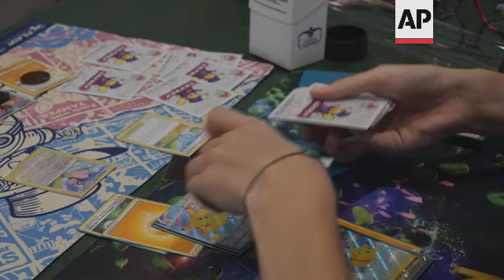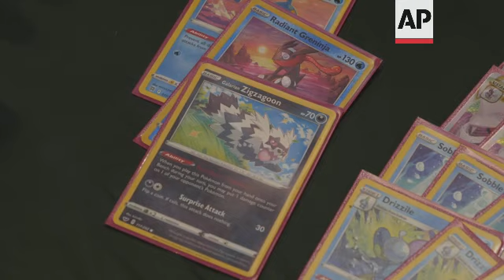Players compete at Pokemon World Championships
(22 Aug 2022) UK POKEMON

RESTRICTION SUMMARY:
LENGTH: 6:53
ASSOCIATED PRESS
London, UK - 21 August 2022
1. Wide of Pikachu inflatable
2. Mid of suspended Pikachu
3. Wide of Pikachu London sign
4. Wide of hundreds of players playing Pokemon Trading Card Game
5. Various of games of Pokemon Trading Card Game
6. Set up shot of competitor Dan Irish dealing his deck
7. Various of deck
8. SOUNDBITE (English) Dan Irish, Pokemon Trading Card Game competitor:
"So I mean Pokemon, there's a lot of glory in this game, right? If you win I'd be basically be a celebrity in this world for the rest of my life, right? So I can't pass that opportunity. Also, it is a lot of work and a lot of skill to qualify for the world championships. And any chance I get to play for the top I'd love to do."
9. Set up shot of Pokemon Trading Card Game judge Jordi Slujalkovski watching game
10. Various of Slujalkovski's Pokemon-inspired haircut
11. SOUNDBITE (English) Jordi Slujalkovski, Pokemon Trading Card Game judge:
"For me, so right now it is a lifestyle. So I combine part of my job and my real life with Pokemon to try to arrive to all the tournaments. So I'm judging once a month. So that means that I'm travelling with friends, I'm meeting new friends, I'm having fun. And this is a job, a kind of job that you can select it and you are proud of it."
12. Wide of Pokemon professor Connor Hayward teaching newcomers how to play the game
13. Close of deck being shuffled
14. Various of Connor Hayward teaching
15. SOUNDBITE (English) Connor Hayward, Pokemon Professor:
"So a Pokemon professor is someone who volunteers to help people learn the game, but also to make sure that games are played fairly. So in the case of these large events, they will be walking the halls to make sure any issues are resolved. But they also take everyone from not knowing how to play to being able to take part in the World Championships."
16. Close of deck of Pokemon cards
17. SOUNDBITE (English) Connor Hayward, Pokemon Professor:
"So the Pokemon TCG is a battle not unlike you would see in video games. So you have a Pokemon that starts and you can power up their attacks and battle until one person has no Pokemon remaining or until they take all of their prize cards."
18. Wide of entrance to the Pokemon World Championships
19. Wide of large crowd applauding
20. Wide of crowd and stage
21. WIde of model of red London bus at side of stage
22. Wide of players competing on stage
23. Various of Czech player Ondrej Skubal defeating his opponent in the Trading Card Game Masters final
24. Close of Ondrej Skubal posing with his winning trophy
25. SOUNDBITE (English) Ondrej Skubal, Pokemon Trading Card Game Masters world champion:
 "The atmosphere after I won was like amazing, people that I know and those that I don't know cheered me up and I think I'm actually going to sleep in a few hours. So take a little break."
26. Mid of Pokemon Senior World Champion Liam Halliburton celebrating his victory with his family
27. Various of Liam Halliburton being photographed with his trophy
28. SOUNDBITE: (English) Liam Halliburton, Pokemon Trading Card Game Senior world champion:
"It feels amazing. As I said on stage, it's one of the most prestigious tournaments. So winning it is awesome. And that's what I've been looking forward to and like hoping for my entire life, like my entire Pokemon career."
29. Various of woman in Pokemon cosplay petting cuddly Pokemon
30. Wide of Pokemon Street
31. Mid of man in Pokemon hat
32. Various of people trading and swapping Pokemon trading cards
LEADIN:
STORYLINE: